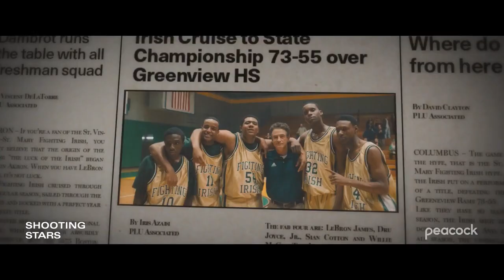SHOOTINGS STARS Trailer (2023) Caleb McLaughlin_ LeBron James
SHOOTINGS STARS Trailer (2023) Caleb McLaughlin

Genres: Biography_ Drama_ History

About:
A look at the young life of basketball star LeBron James. Feature film adaptation of LeBron James and Buzz Bissinger's book 'Shooting Stars'.

Cast:
Dermot Mulroney_ Wood Harris_ Caleb McLaughlin